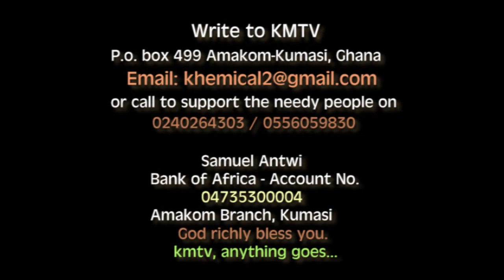Wonderful blessed worship, NAASEI